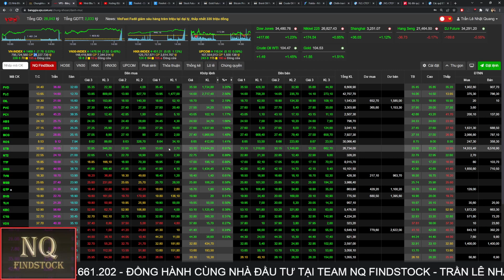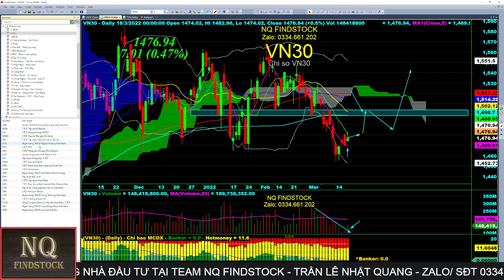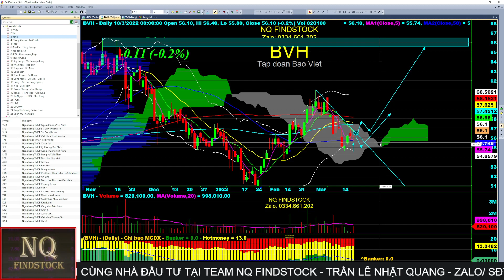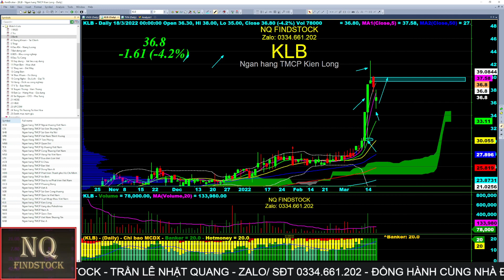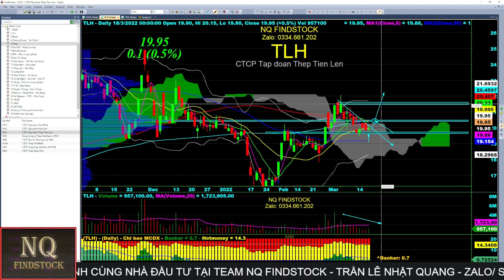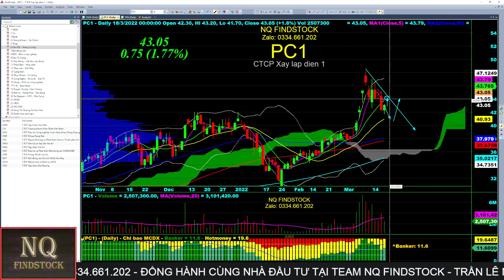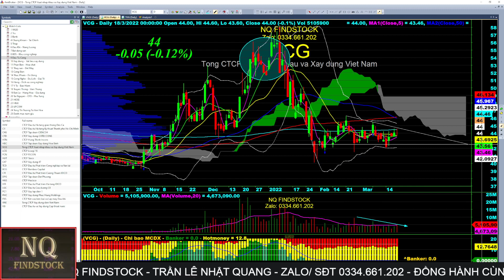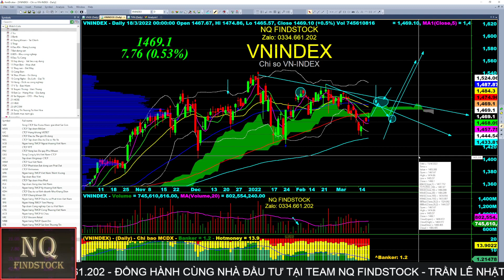BẢN TIN CHỨNG KHOÁN 192 - BẢN TIN PHÂN TÍCH VÀ DỰ BÁO PHIÊN GIAO DỊCH 21 - 03 - 2022